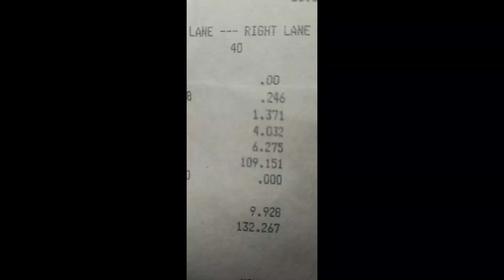1980 Trans Am is Fixed, It Was a Header Gasket lol